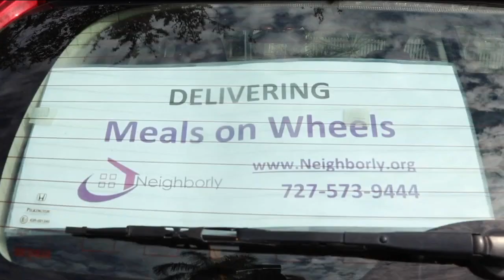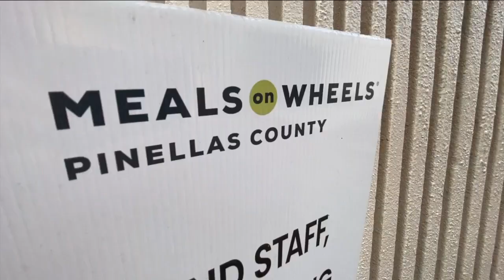900+ Pinellas County seniors on Meals on Wheels waiting list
While many are planning their holiday dinners, Meals on Wheels said it needs help getting food to homebound seniors in Pinellas County.

The Neighborly Care Network operates Meals on Wheels distribution sites in Pinellas County and currently serves more than 2,000 people a month. Right now, the organization that delivers meals to seniors who otherwise may not eat is in desperate need of funding and volunteers.